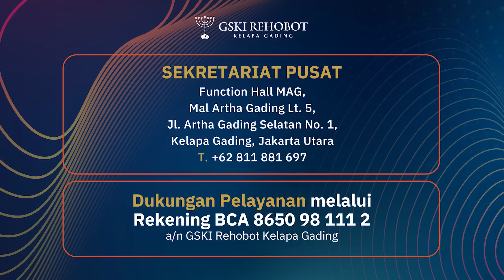SAYA SEORANG GAY TAPI ISTRI SAYA TIDAK TAHU, SALAHKAH? | ABAM (611) | Pdt. Dr. Erastus Sabdono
Saya adalah penyuka sesama jenis tetapi saya menikah seperti orang normal pada umumnya. Saya merahasiakan semua ini dari istri saya, takutnya nanti dia kecewa kalau mengetahui semua ini.  Biarlah ini hanya menjadi pergumulan saya dengan Tuhan. Apakah saya salah?

0:00 Intro
1:44 Seandainya seseorang meninggal, sedangkan di masa hidupnya masih belum terlalu lama dalam perjuangan membenahi diri dan hidupnya. Bagaimana keadaan orang tersebut nanti di kekekalan?
5:17 Apakah saya menyimpan rahasia ini dengan pasangan saya? Saya takut dia kecewa kalau diutarakan dengan ini semua bahwa saya penyuka sesama jenis?
6:36 Orang tua (Ibu saya) selalu berfoya-foya hingga jatuh miskin. Apakah kami terus-terusan membantunya tetapi masih berfoya-foya?
11:27  Apakah anak saya bisa masuk SMA Ekumene?
16:26 Ditipu oleh saudara
 sendiri. Apa yang harus saya lakukan?
21:51 Apabila orang tua kita menghendaki kita masuk ke dalam pekerjaan dengan cara yang  tidak etis tetapi menolaknya dan orang tua berkata pasti saya menyesal. Apakah saya salah dengan menolaknya?
22:52 Mendapat perlakuan yang tidak baik dari anak dan sering diancam untuk keluar rumah. Apa yang harus saya lakukan?
27:06 Rela meninggalkan pekerjaan demi orang tua yang sakit di kampung, tetapi kondisi sekarang menganggur bahkan mengalami kecelakaan. Apakah saya bisa mendapatkan doa dari Pak Eras agar saya cepat sembuh?
29:13 Apakah perpuluhan itu penting?